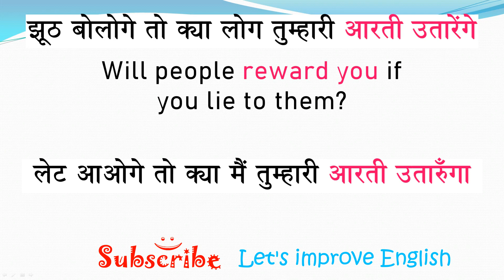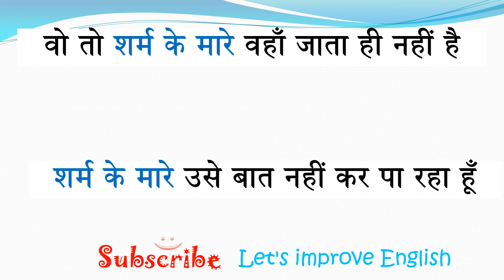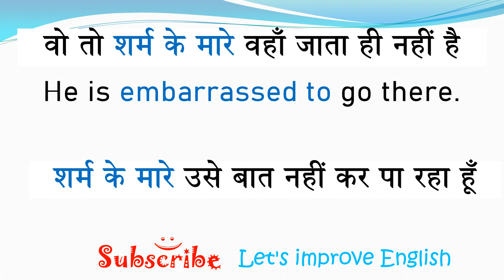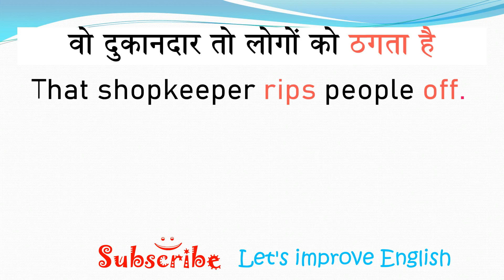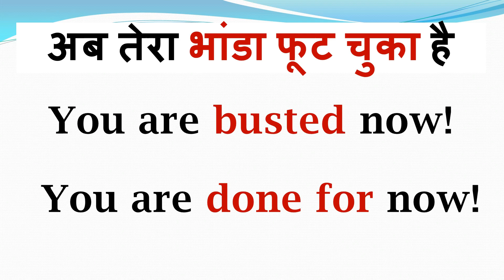बीच सड़क पे तमाशा करना in English? | Learn to Translate These Sentences into English